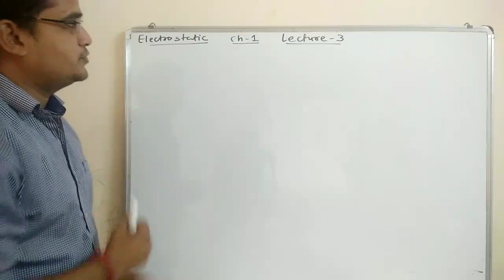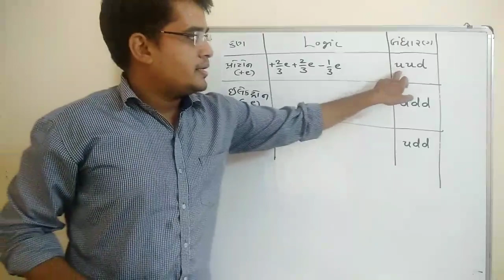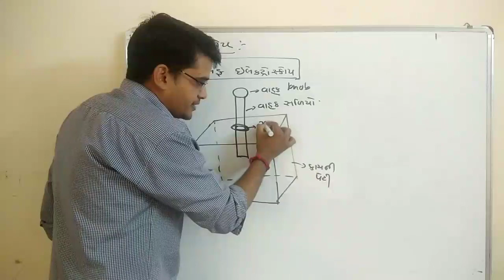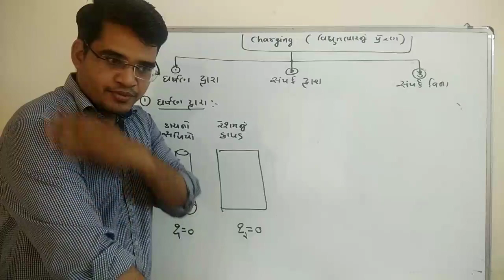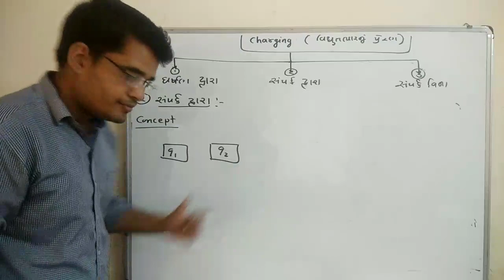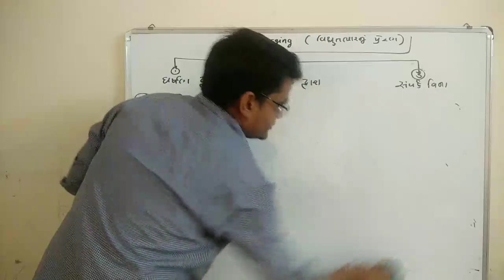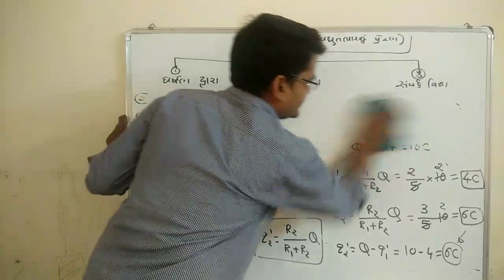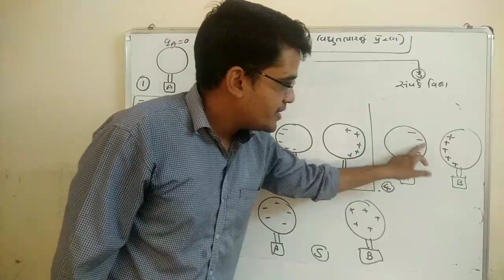Electrostatic in gujarati ¦¦ Lecture - 3 ¦¦ વિધુતભારનું પ્રેરણ¦¦ by Ravindra H Sharma